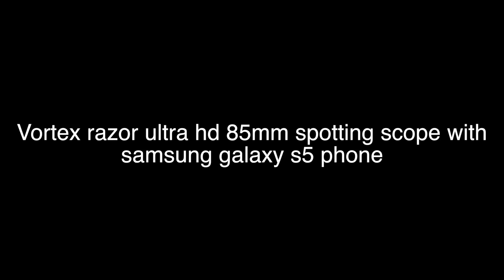Tamron 150-600mm zoom + 2X teleconverter vs Vortex razor 85mm spotting scope w samsung galaxy s5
Tamron 150-600mm di vc usd zoom lens+ 2X teleconverter on Nikon D800
vs
Vortex razor ultra hd 85mm spotting scope with samsung galaxy s5 phone.

Photograph far distance away, digiscoping seems a better way to go. Digiscoping photography is relative new, but profound better results than  that by traditional tele-photo lenses.